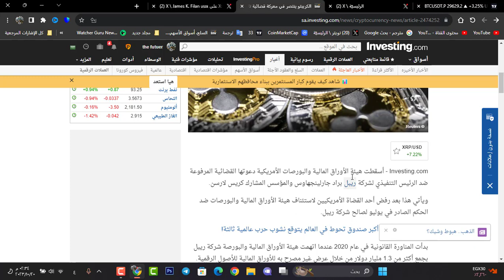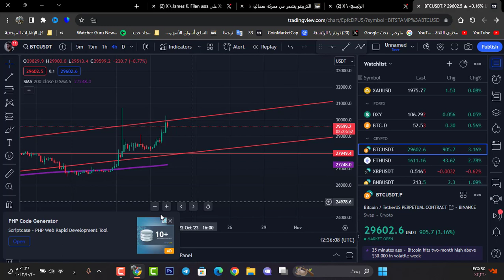🚨 هذا هو الحال بالنسبة للبيتكوين !!!!! إستعد!!!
كود قناتنا
k2fv96bvtw